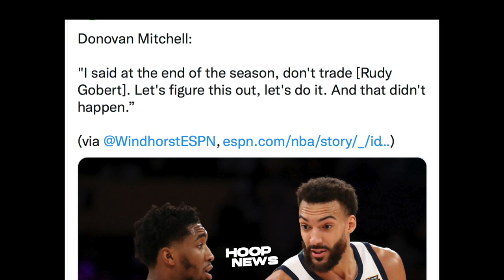IGGY Announcement Ng Plano Niya! Bagong Jersey Ng Lakers Next Season! Donovan Ayaw Pala Ma-Trade!